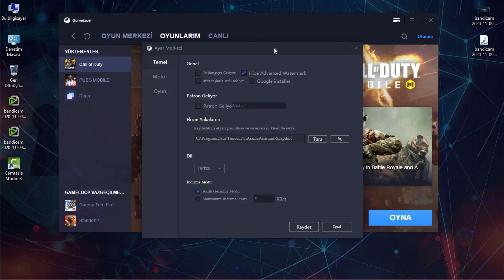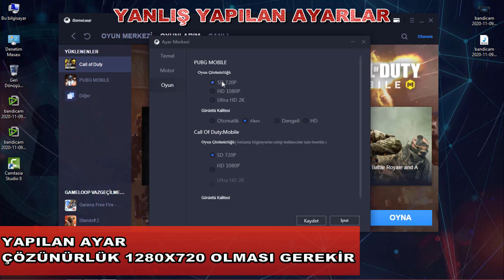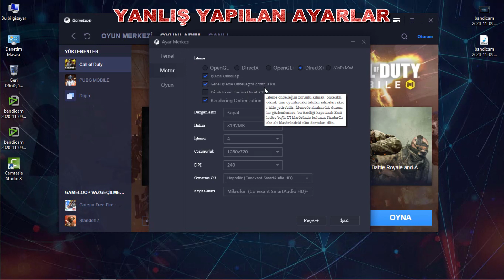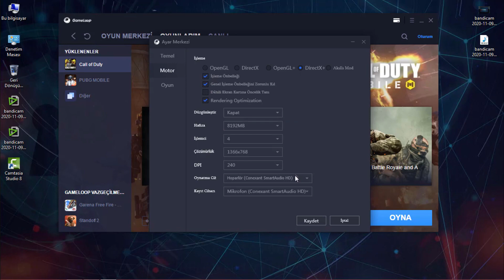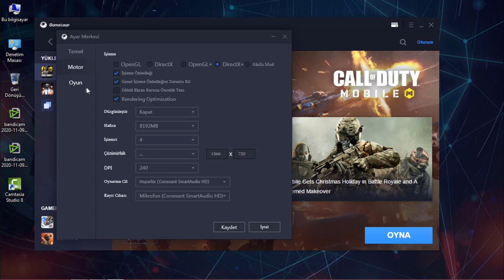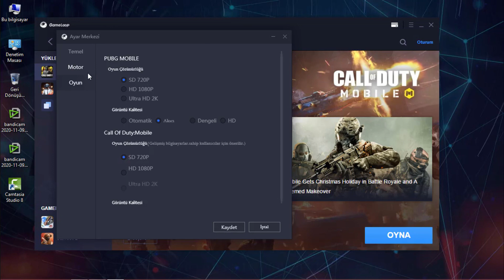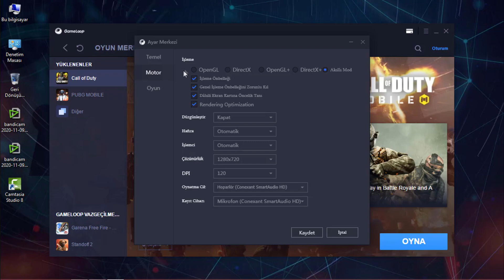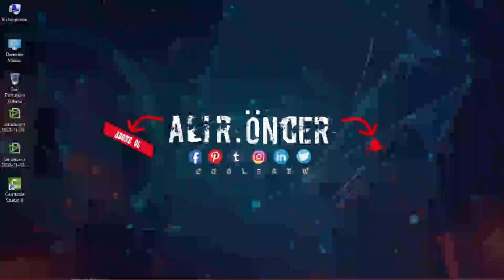GAMELOOP COD MOBİLE VE PUGB MOBİLE KASMA SORUNUNUN ÇÖZÜMÜ (%100) Hiç Görmediğiniz!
10 KASIM SAYGI VE SEVGİ İLE ANIYORUZ "1881 & 1938 "
"Gençler cesaretimizi takviye ve idame eden sizlersiniz. Siz, almakta olduğunuz terbiye ve irfan ile insanlık ve medeniyetin, vatan sevgisinin, fikir hürriyetinin en kıymetli timsali olacaksınız. Yükselen yeni nesil, istikbal sizsiniz. Cumhuriyeti biz kurduk, onu yükseltecek ve yaşatacak sizsiniz."

Merhaba arkadaşlar,
Bugün sizlere Gameloop ayarlarını nasıl düzenleneceği ve yapılan yanlışları sizin için derledim. Hepimizin sorunu olan cod mobile ve pugb mobile sorunlarını benim gösterdiğim şekilde yaparsanız +5 ve +15 fps alma şansınız vardır.  İyi seyirler...

Daha diğer videolarımı izlemediyseniz?